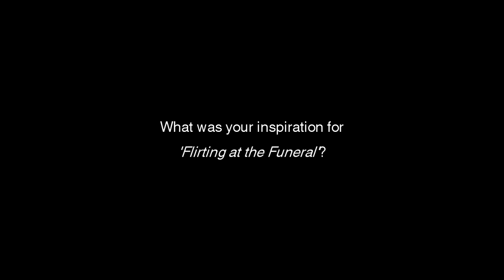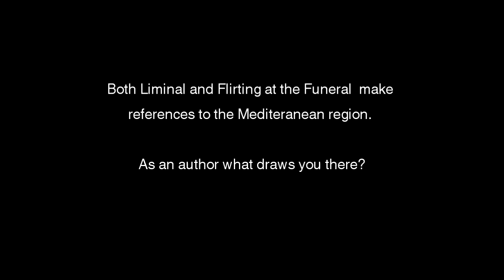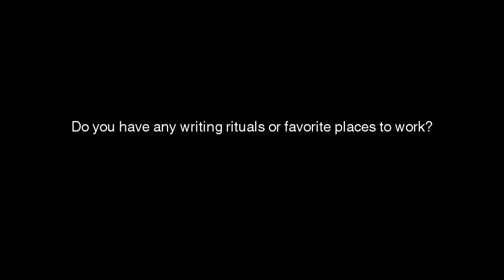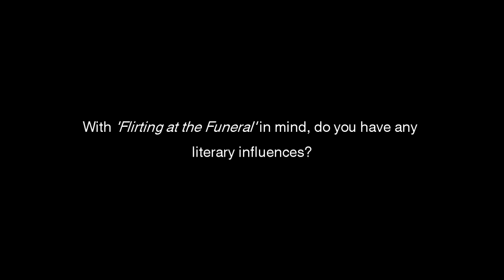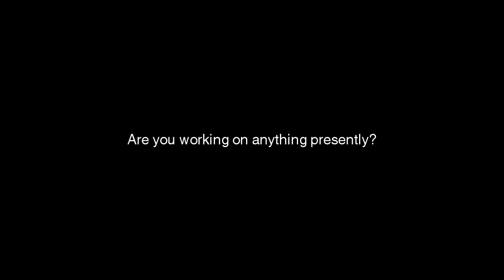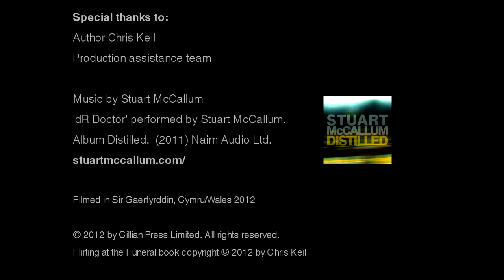Book Promo Video - Interview with Author Chris Keil about his latest novel 'Flirting at the Funeral'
Interview with UK novelist Chris Keil about his latest book 'Flirting at the Funeral'. We wanted to share this short interview we did with Chris back in 2012. Enjoy!

'Flirting at the Funeral' is subtle, evocative, dealing with deep human themes. Keil's novel reads with the pace and tension of a thriller, addressing urgent contemporary issues, as the global economy melts down. It's immersive and atmospheric. The reader is drawn into the lives of the characters. The critically acclaimed Keil, one of Wales promising new writers, has delivered his best yet with this new novel and has already attracted very favorable critical attention from both the UK and US.

About the Author:
Chris Keil has worked as a sheep-farmer, a journalist, and a tour-guide in a number of European cities. In academic life he has published and lectured widely on traumatic memory and representations of the Holocaust, and currently lectures at the University of Wales. He has held literary residencies, workshops and masterclasses in Europe and the United States. He is the author of two acclaimed novels: The French Thing (Carreg Gwalch, 2002) and Liminal (Alcemi, 2007). His third novel, Flirting at the Funeral, is published by Cillian Press.